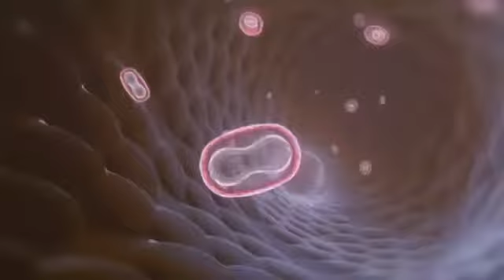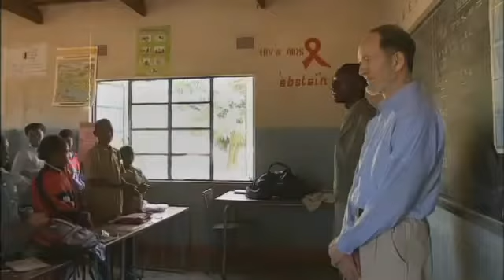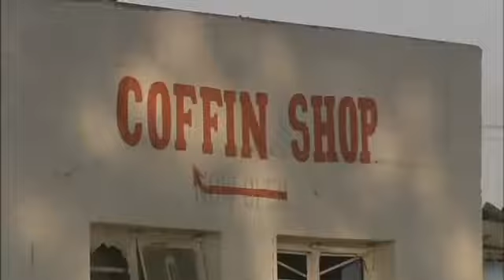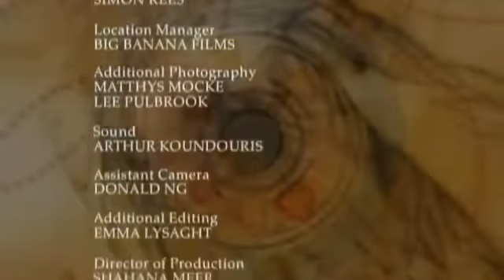Tüfek, Mikrop ve Çelik - Tropikal Bölgelerde [Bölüm 3] Türkçe Dublaj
Neden Avrupalılar Amerika'yı keşfetti de Amerikalılar Avrupa'yı keşfetmedi?" Bu basit sorunun ardında insanlığın MÖ 11.000'den günümüze tarihi gizli. Fizyoloji profesörü Jared Diamond, Tüfek, Mikrop ve Çelik'te, aklımıza gelmeyen, geldiğinde çocukça bulduğumuz soruların yanıtlarını araştırırken, tarımın başlamasından yazının bulunuşuna, sinlerin ortaya çıkışından imparatorlukların kuruluşuna, tarihin seyrini belirleyen pek çok önemli adımı ayrıntısıyla inceliyor. İnsan toplulukları arasındaki farklılıkların, eşitsizliklerin nedenlerini, temellerine inmeye çalışarak sorguluyor; günümüz dünyasını biçimlendiren etkenlerin izini sürüyor..
Jared Diamond / Tüfek, Mikrop ve Çelik - Tropikal Bölgelerde [Bölüm 3] Türkçe Dublaj